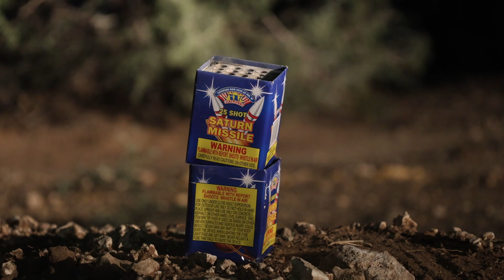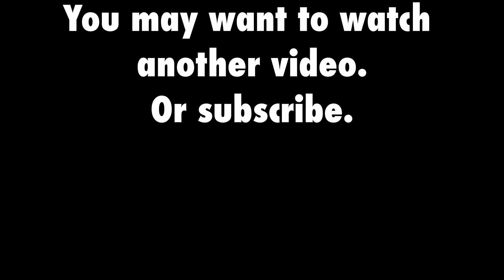A much needed celebration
So much has changed from last year but so much hasn't, my life is much different and hopefully it continue to change for the better. Happy 4th of July everyone!

Music Used In This Video:
Sunset N Beachz--- Of shane